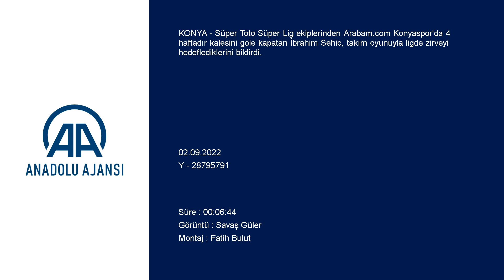Sehic, Vaduz'a elenmelerini değerlendirdi: Bunun üzerinden gelmek...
GÖRÜNTÜ DÖKÜMÜ : -
- Konyaspor kalecisi İbrahim Sehic'in antrenmanı
- Kaleci İbrahim Sehic'in açıklamaları Ligde kalesini gole kapatan Konyasporlu Sehic motivasyonunu "takıma" bağlıyor:
- "Bu sene de üst sıraları zorlamak istiyoruz. Bunu gerçekleştirmek için de kalemizde gol görmememiz gerekiyor. Bunu sadece kaleciyle değil, takım arkadaşlarımın eforuyla gerçekleştiriyoruz"
- "Kazandığımız sürece gol yemeyi önemsemiyorum, önemli olan takımın başarısı. Hedefimiz, geçen sezondan daha iyi performans sergileyip ligin tepesinde yer almak"

KONYA (AA) - ABDULLAH DOĞAN - Süper Toto Süper Lig ekiplerinden Arabam.com Konyaspor'da 4 haftadır kalesini gole kapatan İbrahim Sehic, takım oyunuyla ligde zirveyi hedeflediklerini bildirdi.
Konyaspor'da üçüncü sezonunu geçiren 33 yaşındaki takım kaptanı Sehic, AA muhabirine, lige iyi başlangıç yaptıklarını söyledi.
UEFA Avrupa Konferans Ligi 3. Eleme Turu'nda elendikleri Vaduz maçının ardından moral bozukluğu yaşadıklarını dile getiren tecrübeli kaleci Sehic, "Bunun üzerinden gelmek biraz zaman aldı. Daha sonra ligde aldığımız galibiyetlerle bunu atlattık. Her şeyden önce iyi bir atmosfere sahibiz. Kötü zamanı atlattık ve aramıza katılan yeni oyuncular da adaptasyon sürecini tamamladı." ifadelerini kullandı.
Sehic, geçen sezonun son maçlarında da kalesinde en az gol gören takımlardan biri olduklarını anımsatarak, şöyle konuştu:
"Bu sene de üst sıraları zorlamak istiyoruz. Bunu gerçekleştirmek için de kalemizde gol görmememiz gerekiyor. Bunu sadece kaleciyle değil takım arkadaşlarımın eforuyla gerçekleştiriyoruz. Kazandığımız sürece gol yemeyi önemsemiyorum, önemli olan takımın başarısı. Hedefimiz, geçen sezondan daha iyi performans sergileyip ligin tepesinde yer almak. En azından 3'üncü bitirmek. Ligi daha iyi bir noktada da bitirebiliriz."

- "Bu sezon beklenti daha yüksek"
Sehic, Konyaspor'a geldiği ilk sezonun (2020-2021) kolay geçmediğini, sakatlıklarla boğuştuklarını anlattı.
Geçen sezonu (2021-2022) iyi noktada tamamladıklarına işaret eden Sehic, "Taraftarlarımız da stadı doldurdu, desteklediler. Sezonu üçüncü bitirdik ve bu hiç de kolay değil. Bu sezon beklenti daha yüksek, taraftarımız bizden başarı bekliyor. Hocamız bize güveniyor. Üst sıraları zorlamak istiyoruz." değerlendirmesinde bulundu.

- Arkadaşlarını başarıyla motive ediyor
Sehic, takımdaki birlik ve beraberlik kadar çalışmanın da önemli olduğunu vurgulayarak, şunları kaydetti:
"Her günü ve antrenmanı gelişimim için fırsat olarak görüyorum. Aynı şekilde arkadaşlarımı bu konuda yönlendirip motive ediyorum. Kaptan olarak en önemli görevlerimden biri, arkadaşlarımın maksimum seviyeye ulaşması ve onları en iyi şekilde motive etmek. Çünkü bu takım ve şehrimiz başarıyı hak ediyor."

- Baraj kuran arkadaşlarına "zıpla lütfen" direktifi
Bir maçta baraj kuran arkadaşlarına yönelik, "zıpla lütfen" diye seslendiği görüntülerin dikkati çektiğinin hatırlatılması üzerine Sehic, "Her zaman böyle kibar değilim. Birçok maçta arkadaşlara geri dönmeleri için ve konsantrasyonlarını sağlamak için bağırıyorum. Sadece bir maçta barajı kurarken 'zıpla lütfen' diye bağırmış olabilirim." diye konuştu.